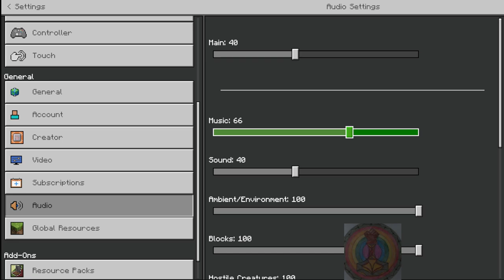The Butt Buddy SMP with @hatchethead33!!! VOD